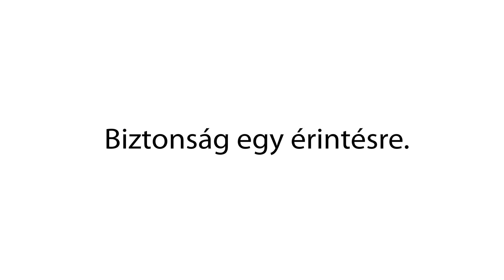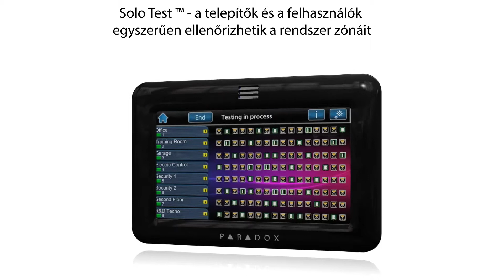TM50 Touch - Biztonság egy érintésre.